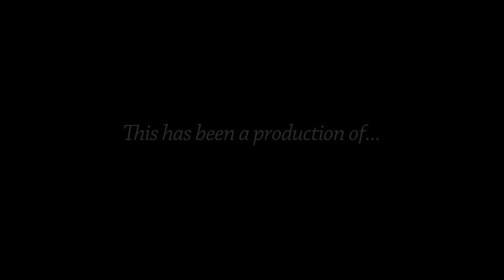Health & Education Committee - February 25, 2020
AGENDA